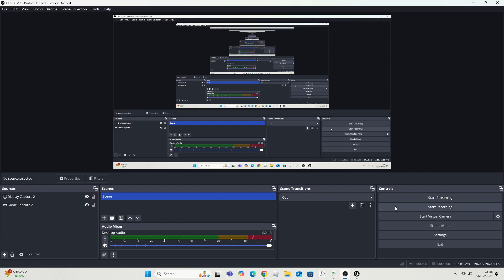HOW TO UNLOCK THE SECRET ROOM IN THE NEW SOSS UPDATE!!!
Game creators!:@dreamers_friends_studio !!